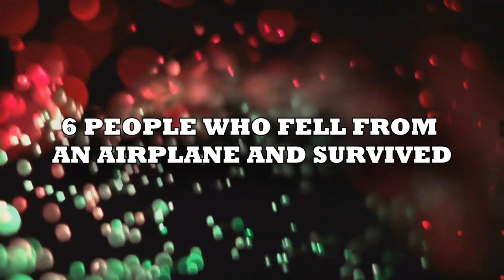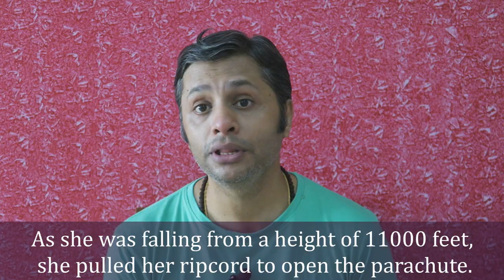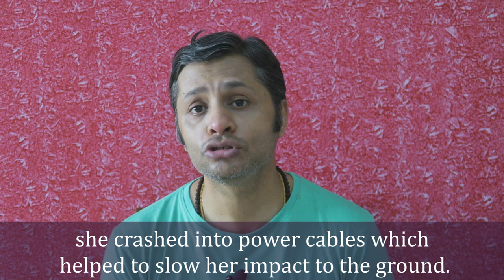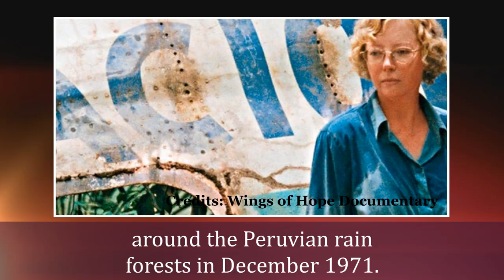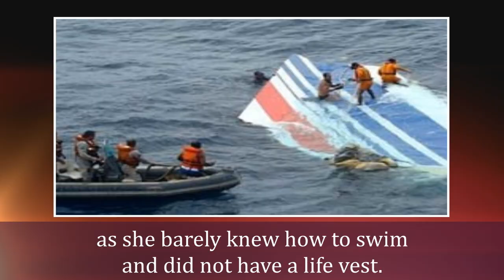6 PEOPLE WHO FELL FROM AN AIRPLANE AND SURVIVED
On innumerable occasions, we have heard and at times seen people tripping, falling from steps or a ladder and getting their bones broken, at times gravely injuring themselves and at times escaping with minor bruises. Some falls even end up being fatal! But you know what is weird- when we hear these miraculous, one in a million insane survival stories of people who fall from an airplane in the sky, get up, dust off and live to tell the tale. This video is about 6 such people who survived the impossible!

Vesna Vulovic was a 23 year old flight attendant on Yugoslav Airlines which was enroute from Stockholm to Belgrade on 26th January 1972. The plane crashed against the snowed slope of a mountain in Czechoslovakia.  All the passengers and the crew died in the crash except for Vesna Vulovic. Although her condition was critical, she was miraculously found alive.  Vesna spent 27 days in coma  and when she came out of coma she first asked the doctor for a cigarette. She had no memory of the crash. She recovered fully after 17 months and continued to fly with Yugoslav Airlines for 20 more years. She holds the Guinness world record for the highest free fall without a parachute and Paul McCartney awarded her the prize in a ceremony in London.

South African Christine McKenzie was a veteran skydiver who was on her 112th jump. And then everything that could possibly go wrong did! As she was falling from a height of 11000 feet, she pulled her ripcord to open the parachute. To her horror, she discovered that the main chute failed to deploy. But skydivers generally have a reserve chute for backup. So, she released the backup and yep, you guessed it! That too failed! As she was hurtling towards a certain death at 100 mph, she crashed into power cables which helped to slow her impact to the ground. The power cables broke her fall and she found herself still alive after flopping to the ground below. Christine only suffered mild bruises and a cracked pelvis.

Now, just imagine if an aircraft is struck by lightning mid-air, at a height of around 10,000 feet, and breaks up in two and plummets down to earth…..what would be chances of survival, if one were a passenger who is strapped to her seat with a seatbelt? Close to zilch or extremely improbable, right?

Well, this is exactly what happened with Ms. Juliane Koepcke, who was travelling with her mother. Not only did Juliane survive the crash, but what’s more unbelievable is that she got away with just a broken collarbone, a gash to her right arm, and a swollen right eye. As if this was not challenging enough, she had to survive close to 9 days through thick forests with very little food, before she reached civilisation wading through knee-high water streams.
Juliane moved to Germany after this near-death experience, became a biologist, received a doctorate and in later years, went back to Peru to conduct research!

Equally astounding is the survival of Bahia Bakari, a 15-year old French school girl who was travelling in the Yemenia flight. Unfortunately, all the other 151 passengers and crew of the ill-fated aircraft perished, except Bahia. Bahia had to overcome another challenge, as she barely knew how to swim and did not have a life vest. She somehow managed to hold on to the wreckage for around 13 hours before she was rescued by a private ship. She was totally exhausted after the ordeal, and could not cling on to the life preserver thrown to her from the ship’s deck. One of the sailors had to jump overboard and hand her a float, and then she was pulled up to the ship safely.

Nicholas Alkemade was a 21-year old Flight Sergeant. In March 1944, Nick was flying to the east of Germany, when his plane was attacked. The plane caught fire and spiralled out of control. As his parachute had caught fire, Nick decided that jumping would be a faster and less painful death, rather than getting burnt in the aircraft. He jumped from 18,000 feet above the ground but luckily, his fall was broken by pine trees and he landed on soft snow covering on the ground below. To his utter surprise, he was able to move his arms and legs and only had a sprained leg!

So, I guess those who are destined to live, nothing; absolutely nothing, not even a fall from an airplane can them!
I hope you enjoyed the stories as much as I enjoyed narrating them!

Link of our associate company in Arts and Crafts